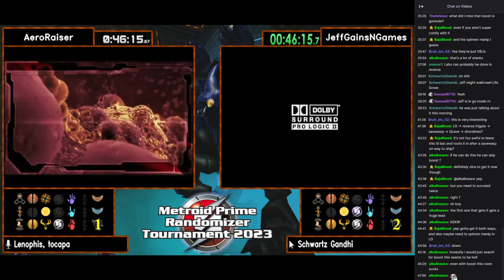Metroid Prime Randomizer 2023 Tournament - Round 4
This is a replay of my round 4 match of the metroid prime randomizer 2023 tournament originally broadcasted on speedgaming.
Thank you to speedgaming for hosting myself, the tournament, and the many other events/races.
Please support speedgaming at both thank you.